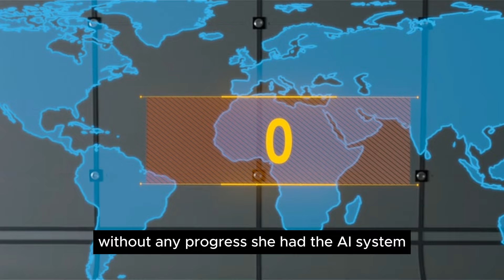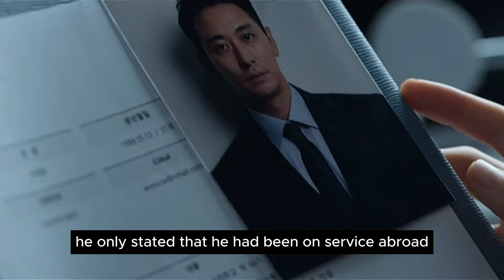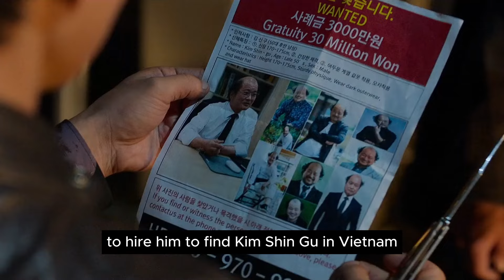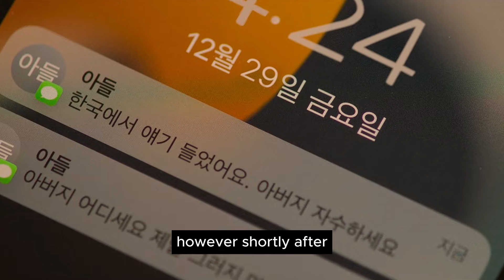CEO bodyguard risks his life to protect his client while trying to unfold company's scandal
Woo Chae Woon helped finding the ransomware hacker while the company was being targeted.